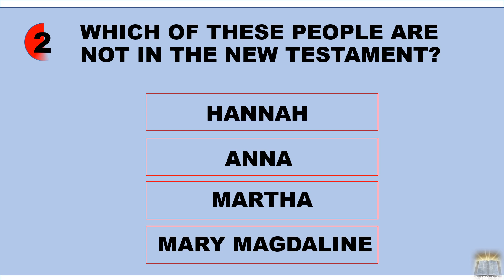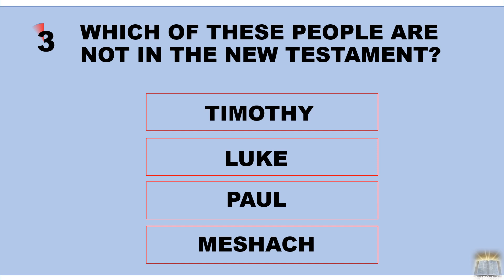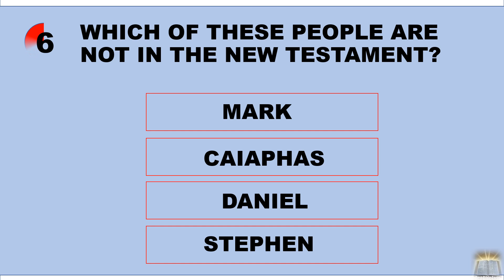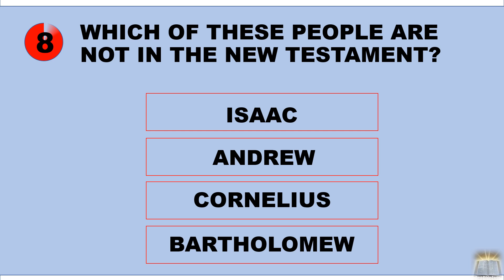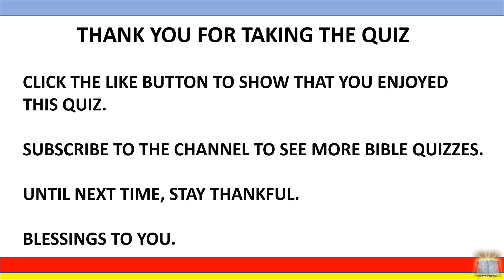BIBLE QUIZ - WHICH OF THESE PEOPLE ARE NOT IN THE NEW TESTAMENT? PERSON WAS NOT PRESENT IN THE NT.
WELCOME TO A BIBLE QUIZ ON WHICH OF THESE PEOPLE ARE NOT IN THE NEW TESTAMENT. THEIR NAME MAYBE MENTIONED IN THE NT, BUT THE PERSON WAS NOT ACTUALLY PRESENT DURING THOSE DAYS OF THE NEW TESTAMENT?

IT'S A FUN WAY TO REFRESH YOUR MEMORY OR INCREASE YOUR KNOWLEDGE OF FACTS FROM THE BIBLE.